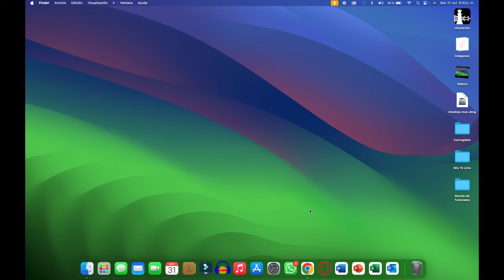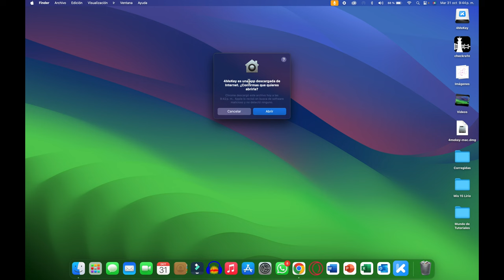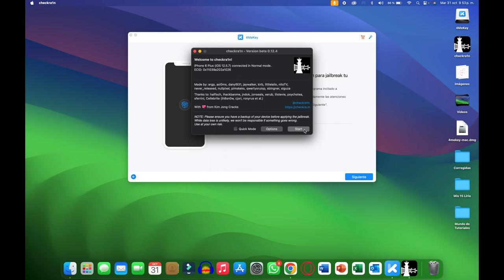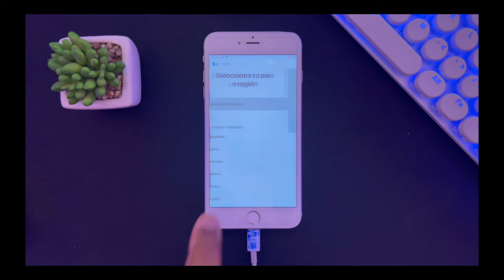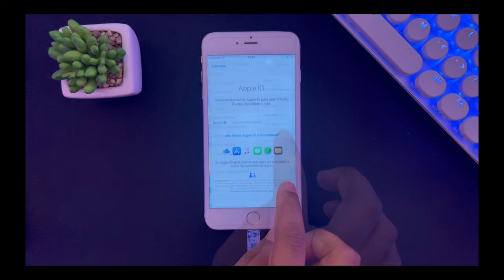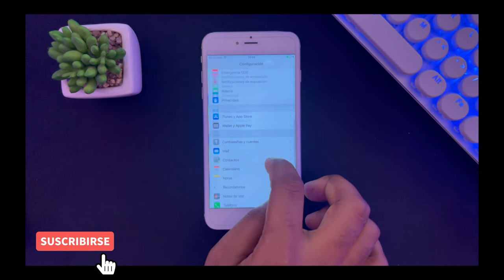Eliminar iCloud en 3 sencillos pasos 2023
Si olvide la contraseña de iCloud, y este tutorial te muestra cómo eliminar iCloud en 3 sencillos pasos

Tenorshare 4MeKey: programa para quitar el bloqueo de activación de iCloud fácilmente

Marca de tiempo:
00:00 Introducción
00:30 Paso 1: Descargar 4MeKey
02:02 Paso 2: Jailbreak iPhone
03:51 Paso 3: Quitar iCloud

📖 Guía relacionada: Guía de 4MeKey: Cómo eliminar una cuenta de Apple ID sin contraseña